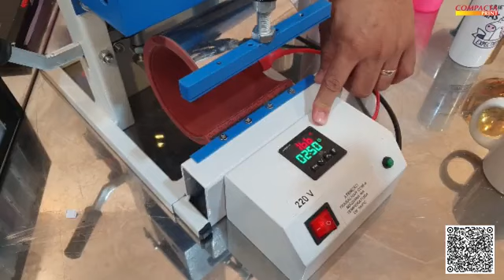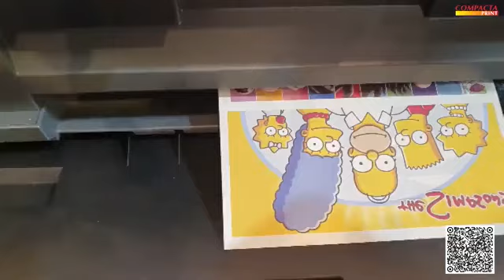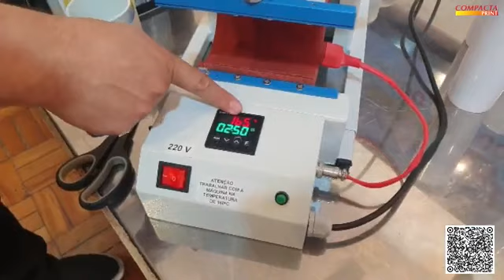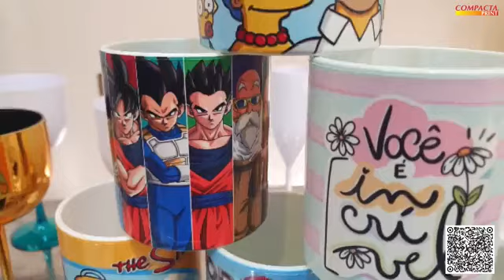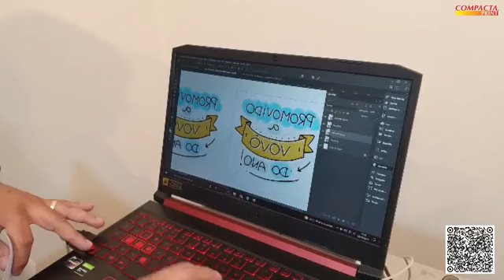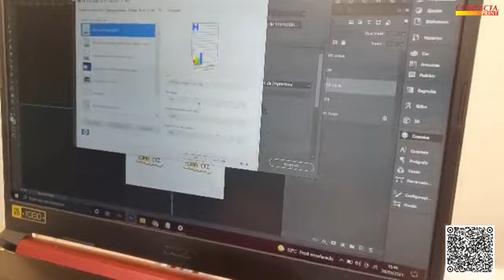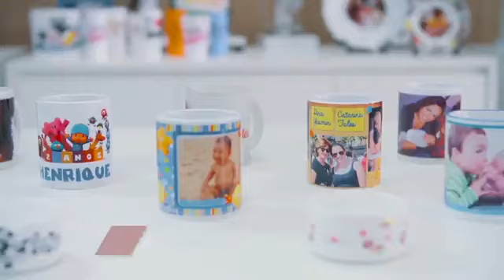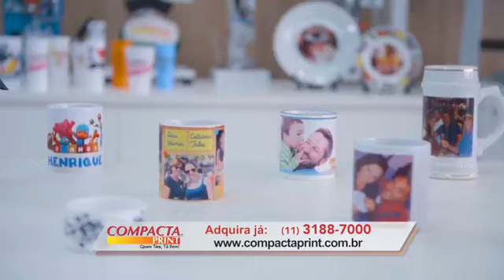Conheça o Equipamento que Sublima e Estampa em Acrílico ao Mesmo Tempo